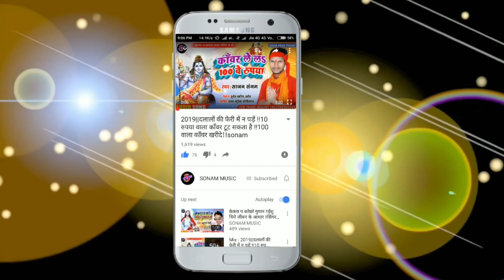भक्त हई महाकाल के||BHAQT HAIN MAHAKAL KA ||Singer navino Bihari || SONAM MUSIC BHOJPURi CHANEL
SONAMMUSICFORBISGANJ
Agar video acchha lage to

पप्पू पाण्डेय को मिला प्यार मे धोखा सुनकर आप चोंक जाओगे ।

प्रणाम भैया 👏👏👏👏👏👏👏👏👏👏👏👏👏👏👏👏👏👏👏👏👏👏👏👏👏👏👏👏👏
Please share my all song
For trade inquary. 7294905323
Song. Bhaqt hai mahakal ke
Singer.navino bihari

Lric  .
Recording. Sonam music forbisganj

Lebel. Sonam music

Bansidhar chaudhry
Bansidhar chaudhry
Bansidhar chaudhry
Bansidhar chaudhry

Bansidhar chaudhry
Bansidhar chaudhry
Bansidhar chaudhry
Bansidhar chaudhry

Bansidhar chaudhry
Bansidhar chaudhry
Bansidhar chaudhry
Bansidhar chaudhry

Bansidhar chaudhry
Bansidhar chaudhry
Bansidhar chaudhry
Bansidhar chaudhry

SONAM MUSIC FORBISGANJ
  में आप सभी का स्वागत  है ।

धन्यवाद
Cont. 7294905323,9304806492